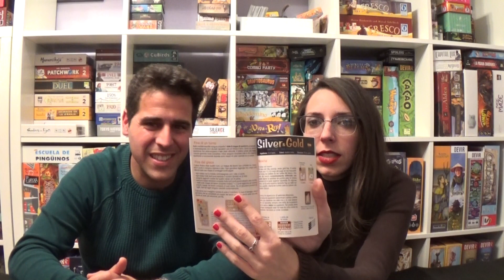TOP 10 ROLL & WRITE (RDJ)